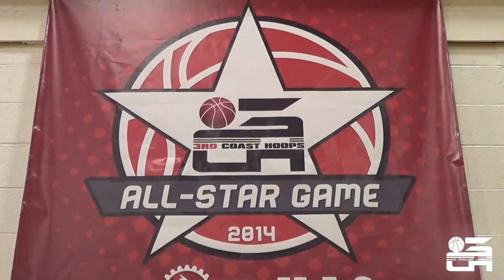3rdcoasthoops ASG Mixtape!! Justin Tillman, Tysean Powell, Eric James & More!!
Check out the official recap from this year's 2014 3rdcoasthoops High School All Star Game.